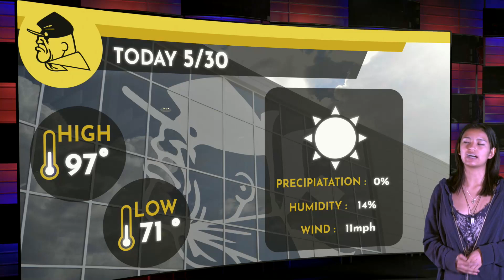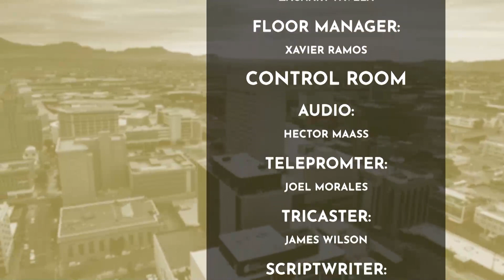KEHS - Eastwood HS Dailyshow May 30th 2023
Join KEHS F&B with Sebastion Perez-Navarro, Gustavo Blanco, and Isabella Ramirez for your daily announcements Control room: Xavier Ramos, Zachery Favela, and James Wilson.